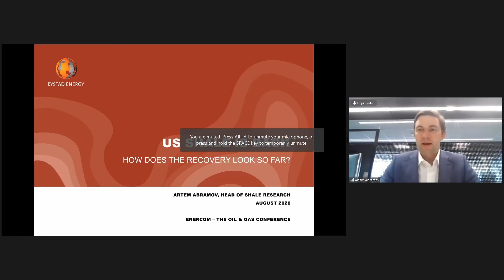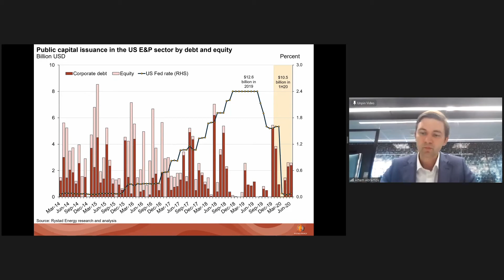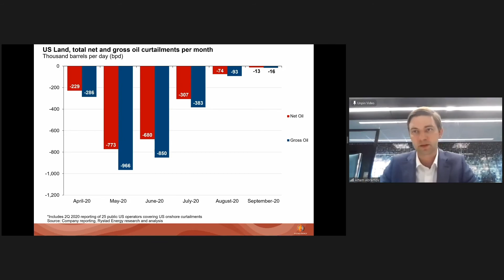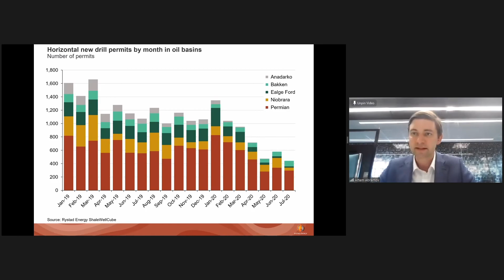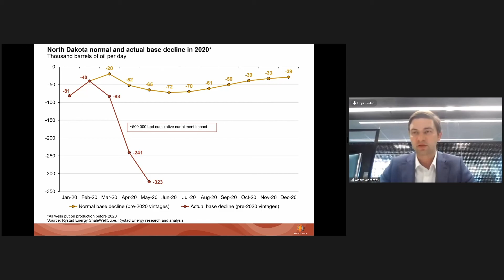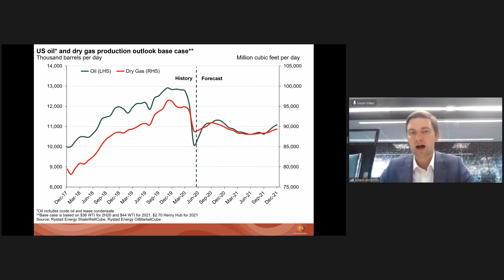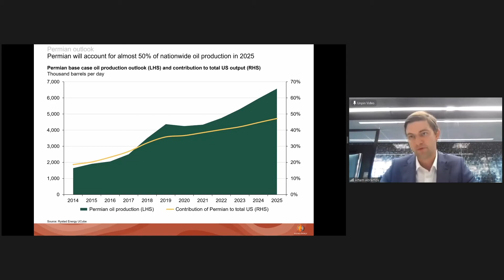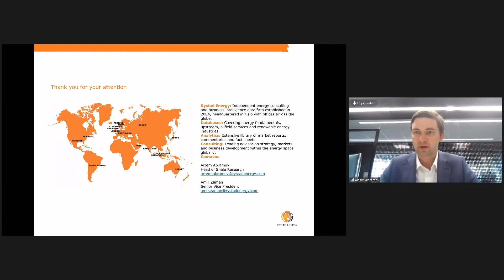Rystad Energy - The Oil and Gas Conference - 25th Anniversary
Artem Abramov, Partner and VP Analysis